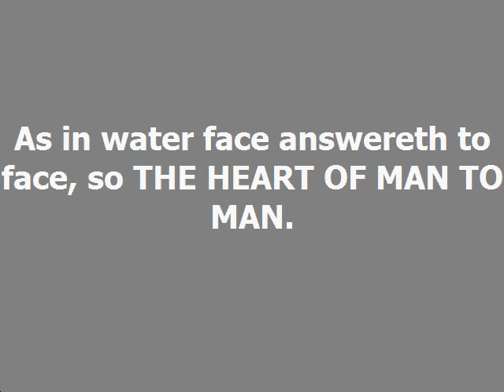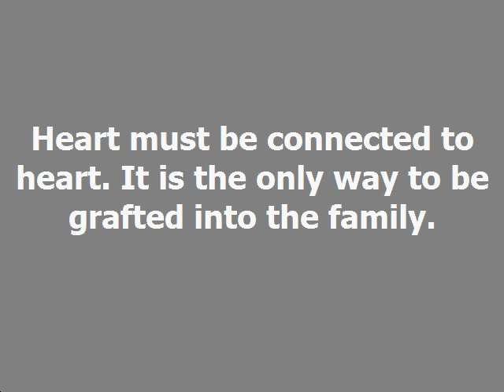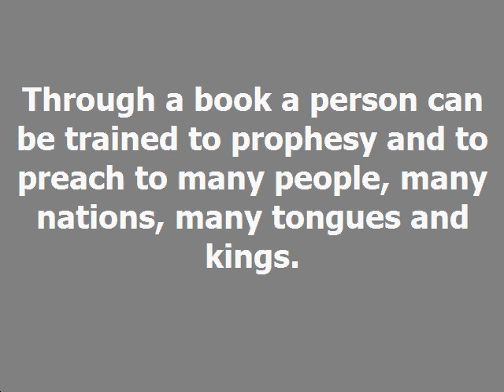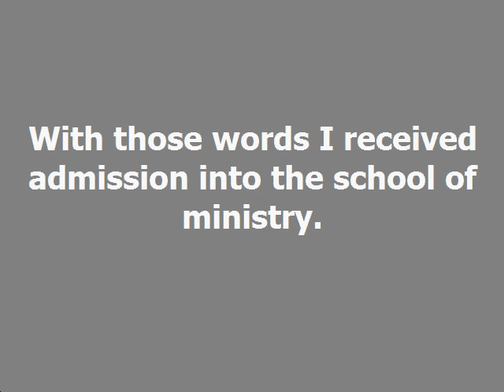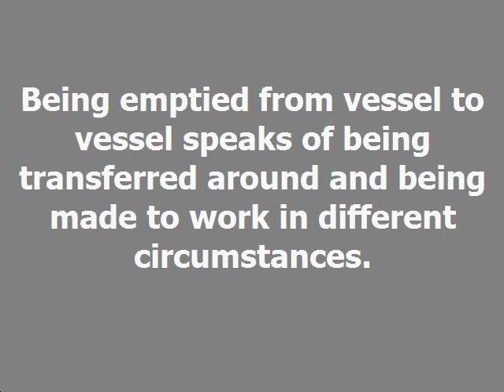Servants And The Anointing Dag Heward Mills Daily Devotional Daily Counsel Read Your Bible Pray Ever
SERVANTS & THE ANOINTING  Daily Devotional - Dag Heward-Mills
Dag Heward-Mills
14th December, 2022

Bishop Dag' 13 New Books

As in water face answereth to face, so THE HEART OF MAN TO MAN.

Proverbs 27:19

Servants who are armed and trained are much higher than ordinary
church members. They have hearts that are connected to the heart of
their mentor and father. These servants are connected to the
anointing. Heart must be connected to heart. It is the only way to be
grafted into the family.

Books are the master key to receiving the supernatural power of God,
the anointing. Every single one of God’s servants must be armed with
Christian books that teach about the ministry. Through a book a
person can be trained to prophesy and to preach to many people, many
nations, many tongues and kings.

When God wants to bless you, He will send an angel to bring you a
book. Many years ago God sent an angel to bring me a book. I can still see
him dropping the little book on the table on the verandah of my
father’s house! “That’s a good book, read it,” he said. With those
words I received admission into the school of ministry. Little did I
know what that little book was going to lead me into.

In addition, every servant of God should be trained through multiple
experiences. Moab hath been at ease from his youth, and he hath settled on his lees, and hath not been emptied from vessel to vessel, neither hath
he gone into captivity: therefore his taste remained in him, and his
scent is not changed. Jeremiah 48:11

Being emptied from vessel to vessel speaks of being transferred
around and being made to work in different circumstances. This is
very important in the development of God’s servants. It is important
that your natural scent (tendencies, thoughts, ideals, ideas and
attitudes) is changed into a militarized servant of God.